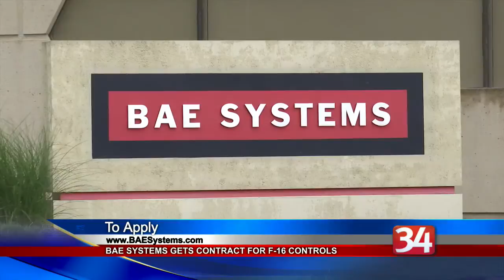BAE Systems receives Lockheed Martin contract for F-16 computer controls